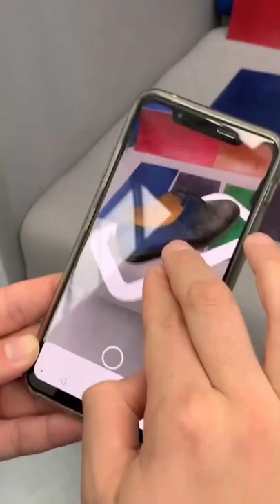Product Customization for Testoni ✨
All your ideas can come true.

▪️Customization
▪️3D - AR view
▪️3D configuration
▪️Virtual Try - on

Check all details on 👉 Zakeke.com